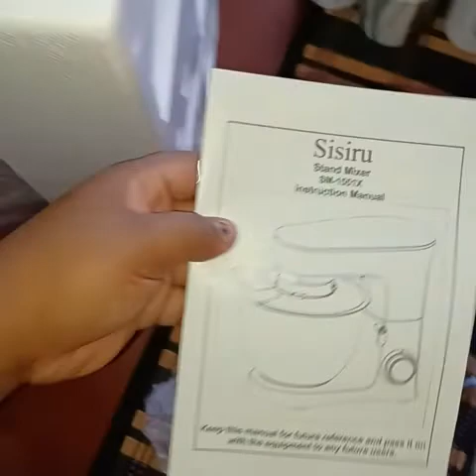Sisiru Stand Mixer Review | 660W 6+P Speed Tilt-Head Electric Kitchen Mixer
Sisiru Stand Mixer, 660W 6+P Speed Tilt-Head Electric Kitchen Mixer with 8.5 Qt Stainless Steel Bowl Dough Hooks, Whisk, Beater and Suction Cup Bottom Splash Guard, Dishwasher Safe, Gold